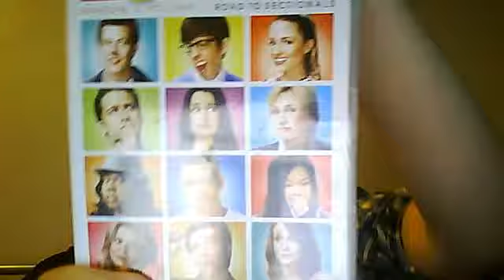Finchel and Quick Love Story Ep. 19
Here is the next episode :)

Glee Club: *Shocked*
Quinn: *Crys*
Santana: *Comforts her and crys too*
Finn: *Crys really hard*

With Rachel

Rachel Pov's
New York, My Dream! I can't belive that i am here. I couldn't stay there it was just to hurtful for Finn and all of my friends!

Its been 2 Years and Rachel is still in New York, Rory and Rachel decided it was the best to break up and Rachel give up the baby for adoption!

With the Glee Club!
Finn comes in and see Rory crying!
Finn: What's wrong?
Rory: Me and Rachel broke up for you and her to be together i thought you too would be better for each other.
Finn: Well thanks dude i do love her deeply!
Mr Schue: Okay guys! sit down
Everyone sits down.

Door knocks
?: Hi Can i join glee club!
Everyone: RACHEL!
Rach: Hello!
Santana: *Hugs her tight* you look hot
Rachel: Thank you!
Finn: Hey Rachel! *Hugs her tenderly*
Rach: Hey Finn *Hugs back and Pulls Away*
Mr Schue: Okay so Rachel do you want to sing for us? *Smiles*
Rachel: Okay then
She Finishes
Glee: *Shocked and Cheers*
Rachel: Thank you! *Smiles and Sits Down*
Mr Schue: Okay Class Dismissed!

After School!
Finn: RACHEL!
Rachel: Yes Finn!
Finn: *Pulls her into the Janitors closet*
Rachel: Finn! What are you doing?
Finn: *Kisses her Passionatly*
Rachel: .

What will Rachel's reation be?
Find out next time
Did you like it?